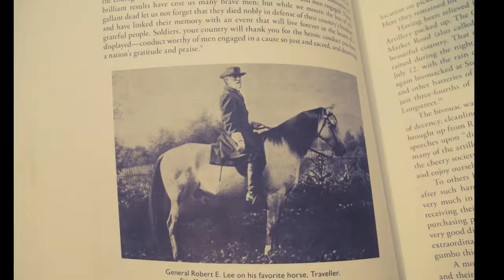CARE IN WHAT WE DO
recorded donaldsonville